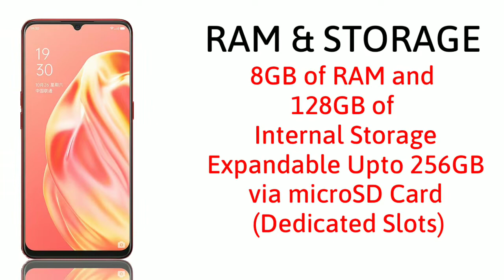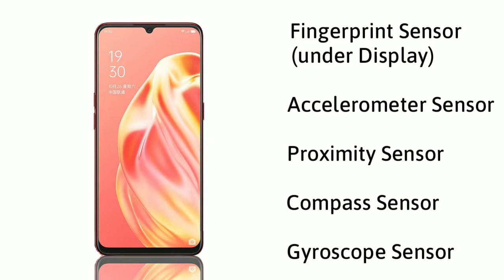Oppo F15 Price,Release date,First Look,Introduction,Specifications,Camera,Features,Trailer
Oppo F15 Price, First Look, Release date, Introduction, Specifications, Camera, Features, Trailer

Here is the Oppo F15 Smartphone Leaked First Look, Release Date, Price, Specifications, Pros. & Cons. and More.

What do you think of this Oppo F15 Smartphone?